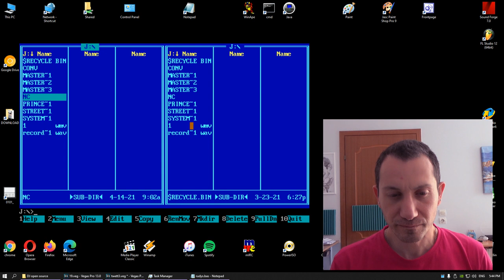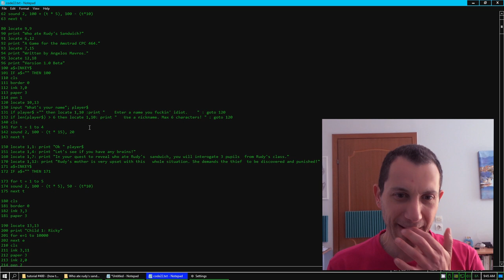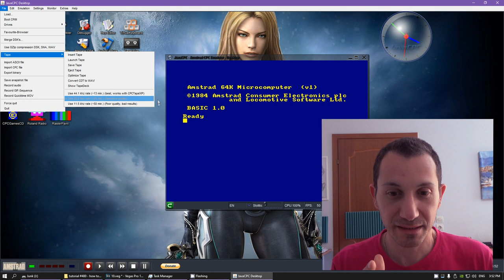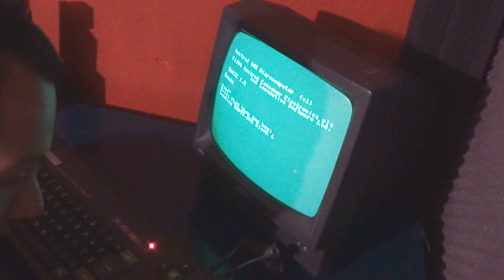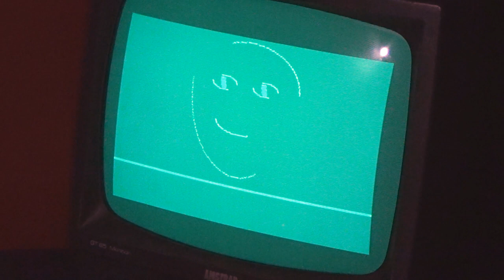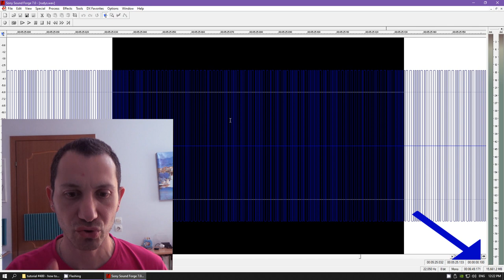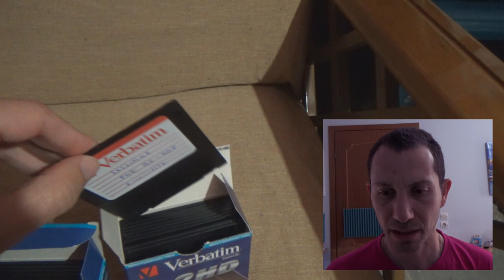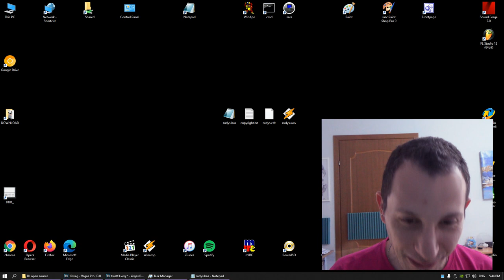How to make a game for Amstrad CPC 464 & save it on cassette tape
In this video I talk about the Amstrad CPC 464 and why the market chose to abandon cassette decks and establish floppy disc drives (back in the 80s). I also exhibit my game "Who Ate Rudy's Sandwich?" and its making process.

📗 Read my book "Music Talks: Turn Your Hobby Into A Profession"